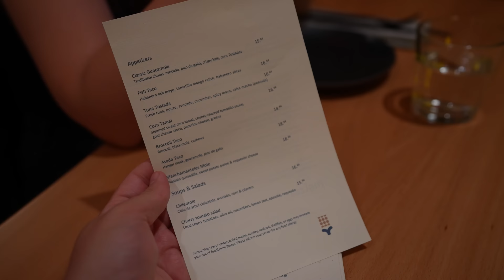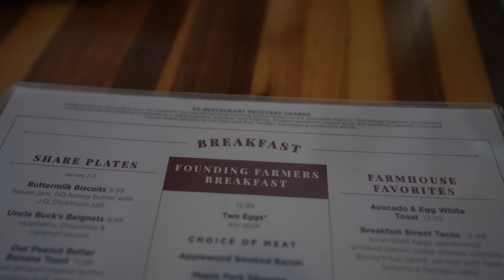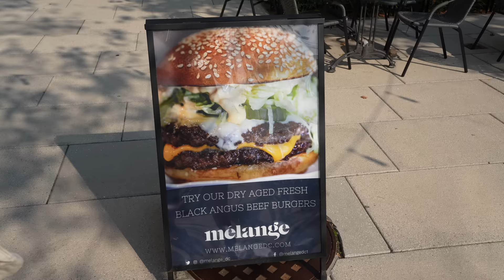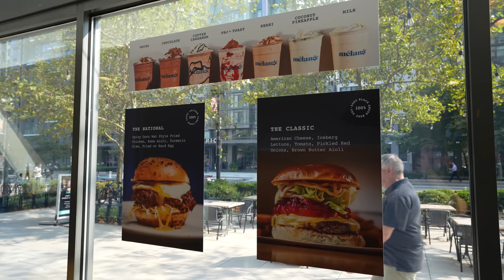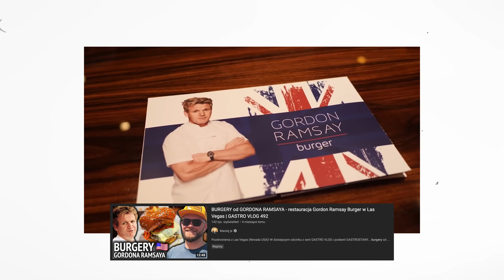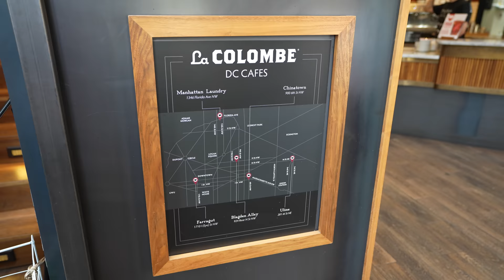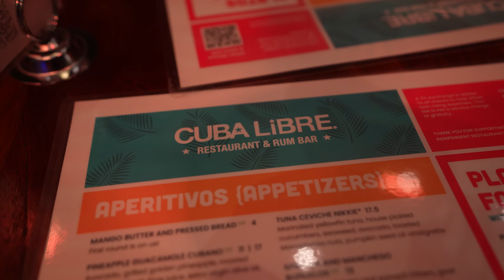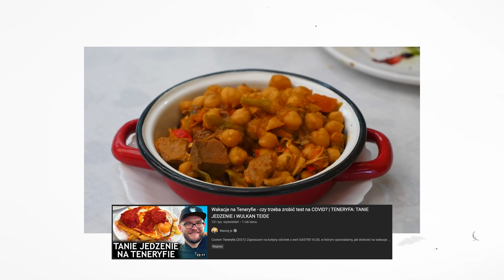WASZYNGTON (USA): JEDZENIE i RESTAURACJE w Waszyngtonie - kuchnie świata i etiopskie burgery | 535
Cześć Waszyngton (USA 2022)! Zapraszam na odcinek z serii GASTRO VLOG, w którym sprawdzam jedzenie i restauracje w Waszyngtonie. Będą kuchnie świata, a także etiopskie burgery! Zapraszam na GASTRO STANY, Maciej je (Waszyngton USA 2022).